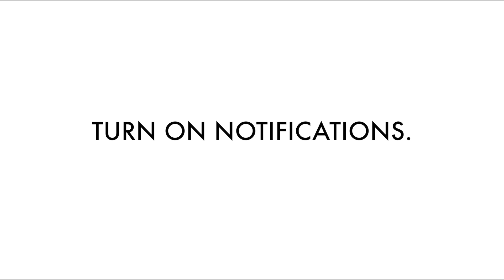How to Master Your Sense of Smell | 5 TIPS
Top 5 Suggested Fragrances for Women:
1. Kilian - Good Girl Gone Bad
2. Byredo Gypsy Water Eau De Parfum, 50ml
3. Tom ford noir extreme
4. House Of Sillage Cherry Garden
5. CLEAN Warm Cotton for Women

Top 5 Suggested Fragrances for Men:
1. Jo Malone Myrrh & Tonka Intense
2. Maison Francis Kurkdjian Amyris homme
3. Tom ford noir extreme
4. Roja Creation E
5. Creed Aventus

MY EQUIPMENT:
Canon t3 I Rebel
Sennheiser Microphone
128 gb Memory Card
Mac Book Pro
Mac Desktop

This video is about How to Master Your Sense of Smell  | 5 TIPS.